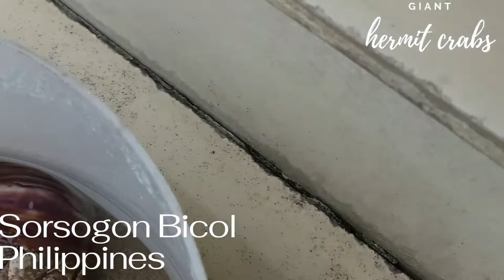Giant Hermit Crabs of Gubat Sorsogon Bicol Philippines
We found these giant hermit crabs crawling near the shore.  We want to keep them but we do not know how to take care of them so we let them go eventually.